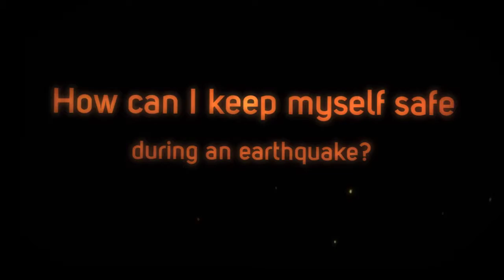Earthquakes: Shaking New Zealand trailer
A book trailer for Maria Gill's latest book 'Earthquakes: Shaking New Zealand'